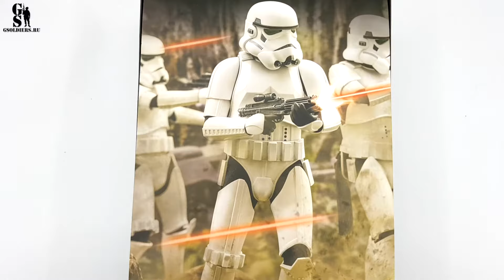Hot Toys: Imperial Stormtrooper - Star Wars movie action figure - silent version